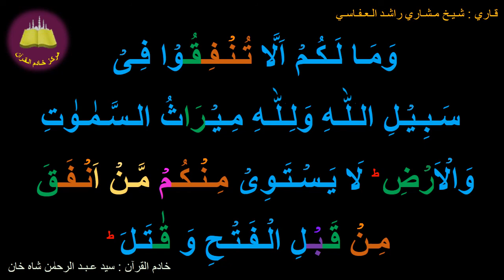Best option to Memorize 057-Surah Al-Hadeed (10a of 29) (10-times repetition)